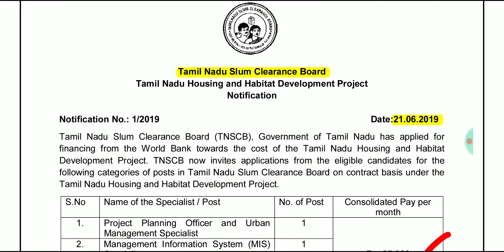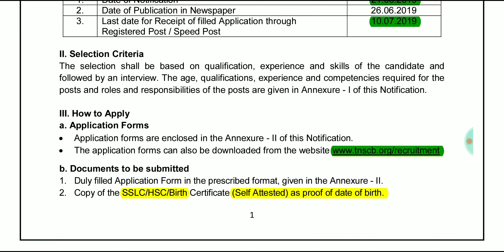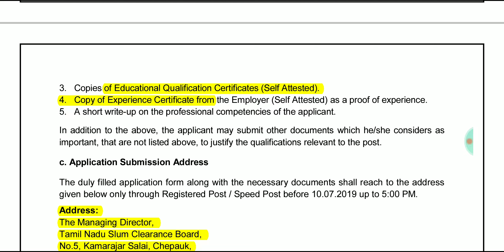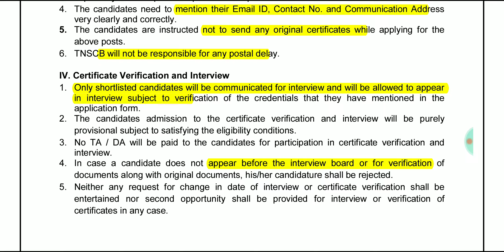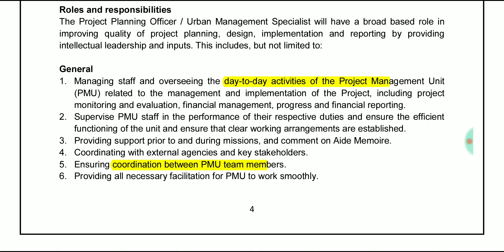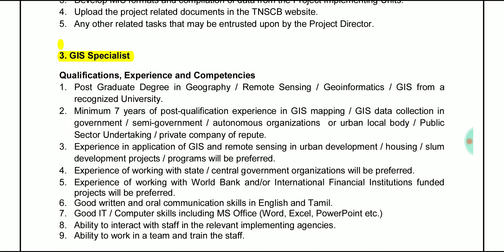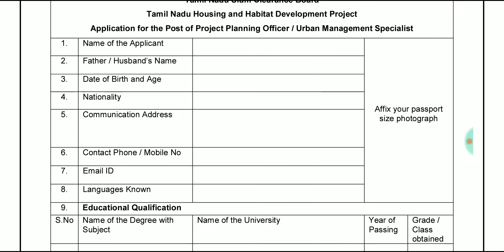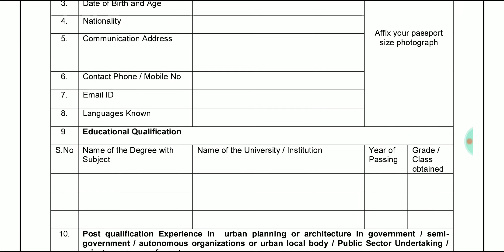தமிழ்நாடு குடிசைபகுதி மாற்று வாரியத்தில் வேலை | உதவியாளர் பணி மற்றும் பல | தகுதி : 12 / Degree / PG